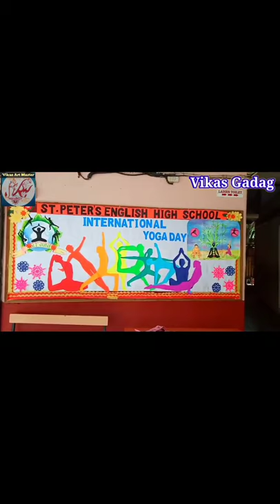21st June International Yoga🚶 Day and World Music 🎼 Day ( School board decoration's)